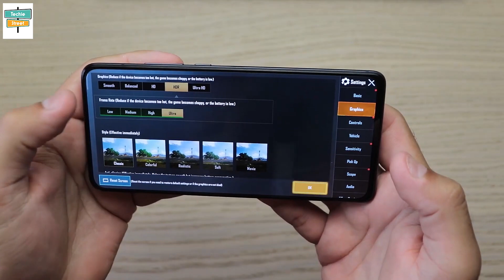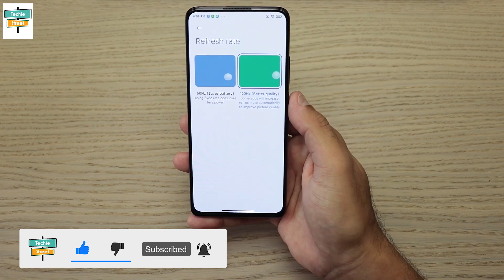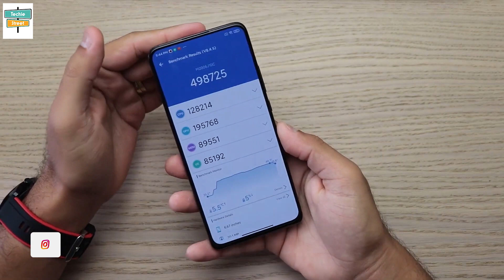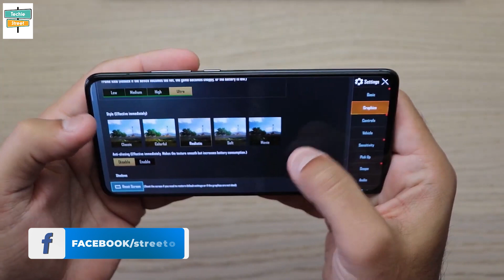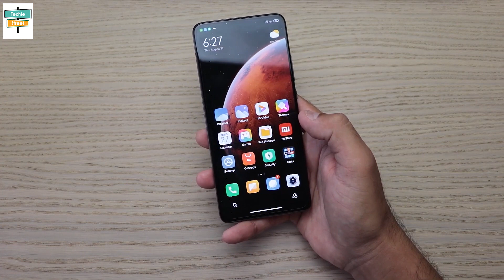Xiaomi Redmi K30 Ultra Unboxing and Hands on Review in Hindi | Price in India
Xiaomi Redmi k30 ultra unboxing in hindi, and hands on depth review

redmi k30 ultra design
phone comes with front and back gorilla glass 5 protected and aluminium frame,
phone come with dual stereo speakers
pop up selfie camera,  no 3.5 mm audio jack

redmi k30 ultra display
phone comes with 6.7 inch amoled display with 120 hertz refresh rate,
resolution is full hd plus,

redmi k30 ultra performance
phone comes with mediatek dimensity 1000 5g processor,
6/8 gb ram option,
128/256/512 gb storage option,
no micro sd card slot

redmi k30 runs on miui 12 based on android 10

redmi k30 camera
phone comes with quad camera setup in the back
primary 64 megapixel sony imx686 f/1.9 sensor,
secondary 13 megapixel ultra wide sensor,
third 5 megapixel telephoto and macro lens
and 2 megapixel depth sensor for portrait mode

you can record 4k video with 30 fps, lack of 60 fps

redmi k30 comes with 4500 mah battery with 33w fast charging

redmi k30 price in indian rupees starts from 21,500/-